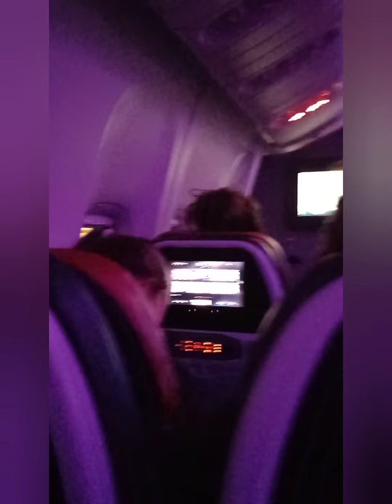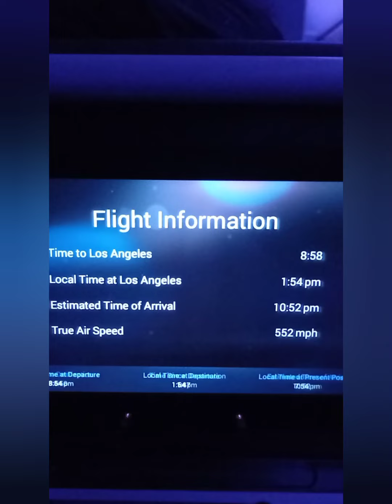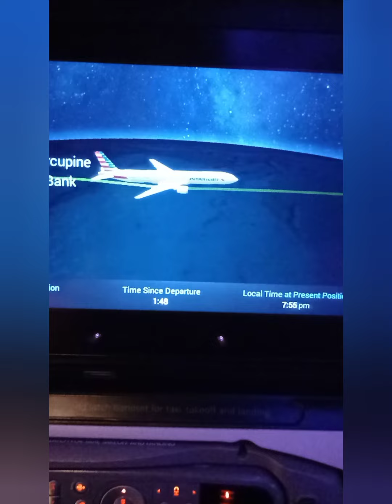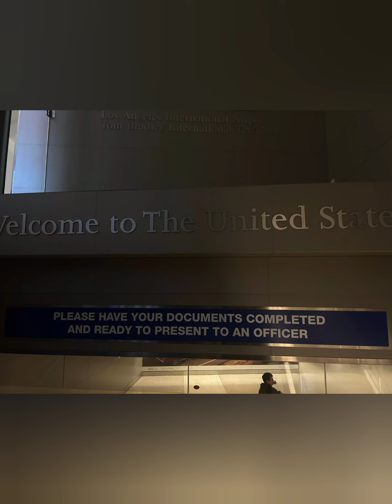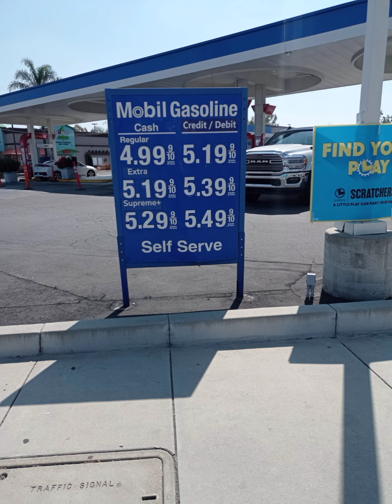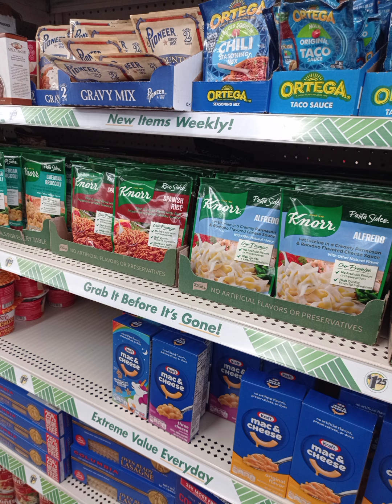Los Angelesbe utazom/VLOG 4/Tovább a nagyobb madàrral/Első nap LA-ben_Fegyveresek az ablakunk alatt